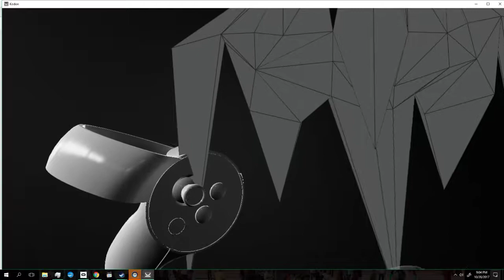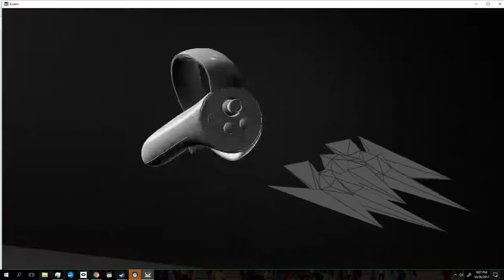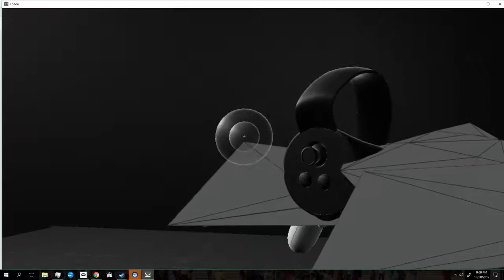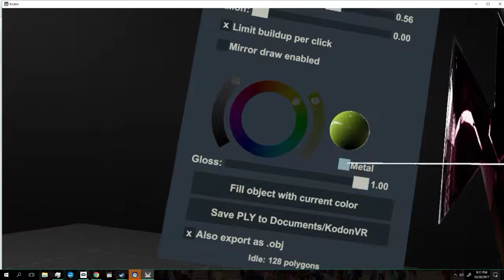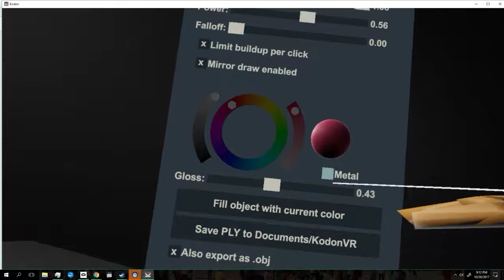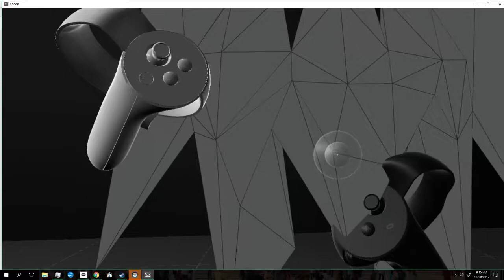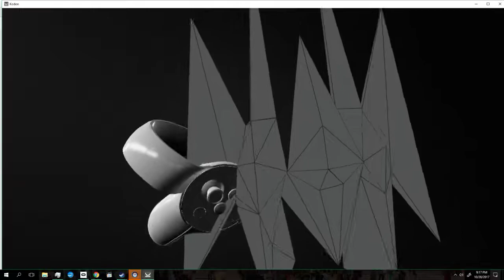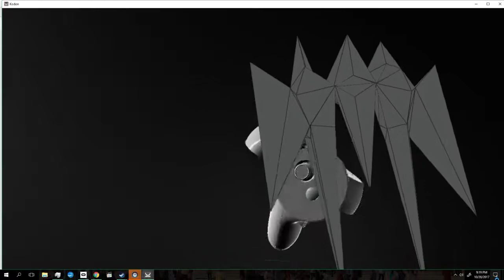VR Sculpting - Fighter 128 - Part 2: Symmetry and Painting.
And here is where my smoothing began.